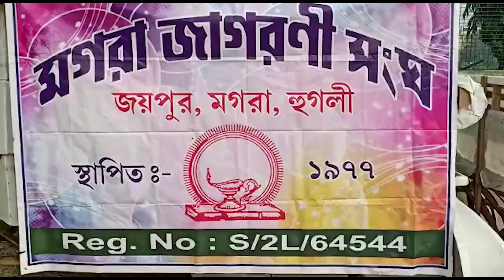Magra Jagarani Sangha Saraswati Puja Khunti Puja Hi TV